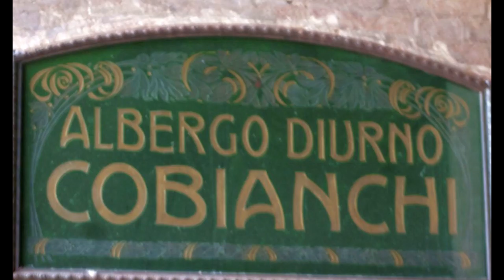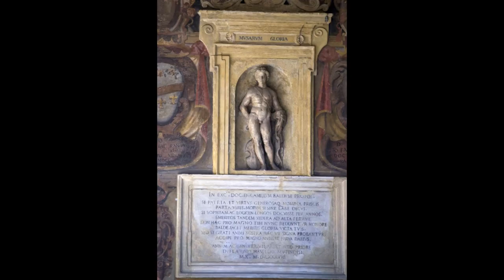Bologna prima parte